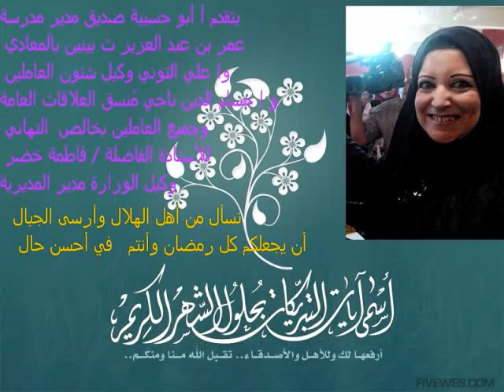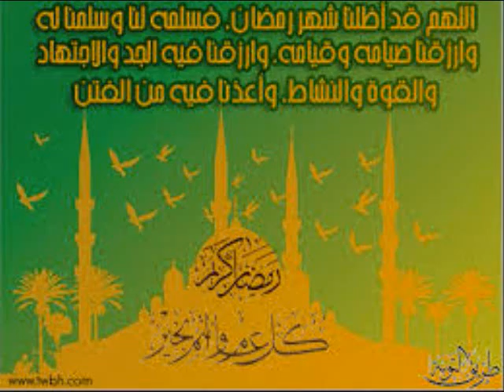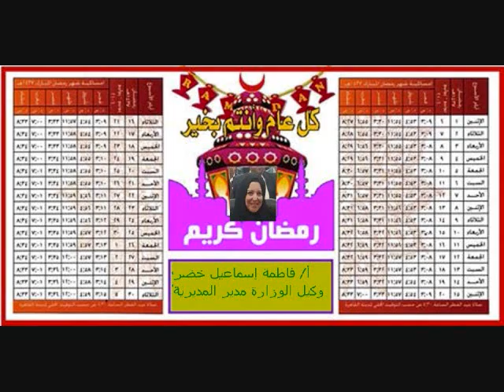أغنية مرحب شهر الصوم بتوزيع جديد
تحية رمضانية لمديرة المديرية / أ فاطمة إسماعيل خضر